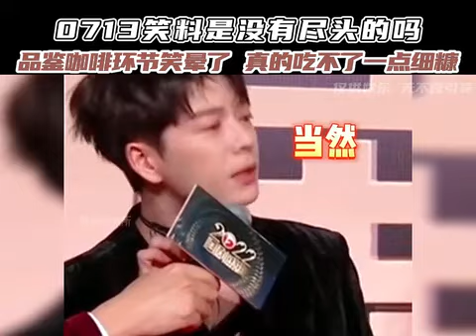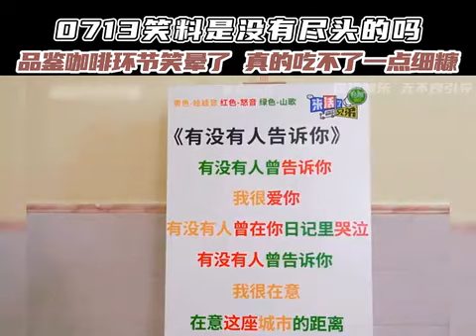#0713 的笑料是没有尽头的吗？果然不是一家人不进一家门